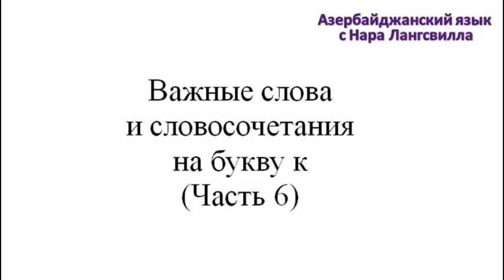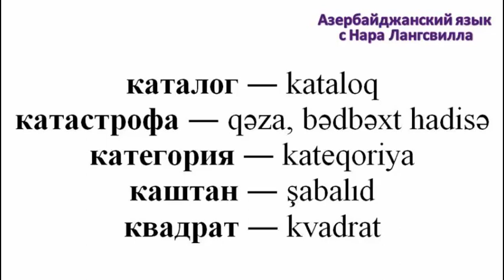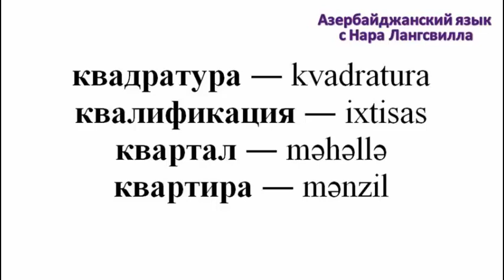Азербайджанский язык / Алфавит / / Буква к /Часть 6/ Каталог, каштан, квартира, квартал и т.д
каталог /катастрофа / категория / каштан / квадрат / квартал / квартира